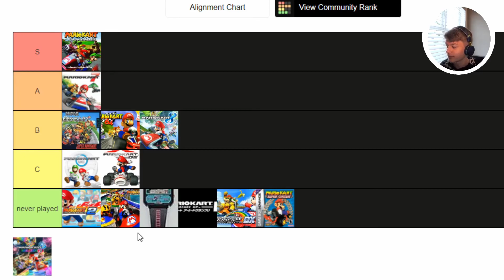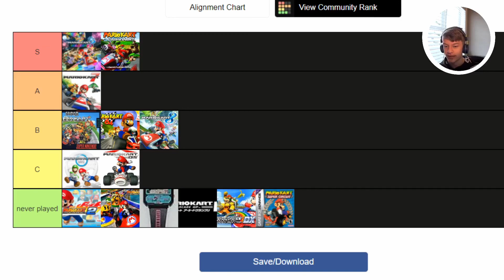Ranking EVERY Mariokart Game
I rank EVERY Mariokart game

STAY HAPPY